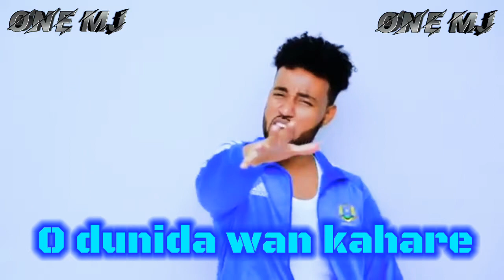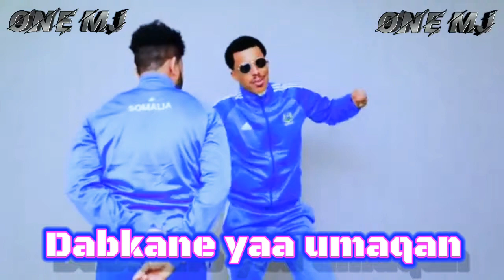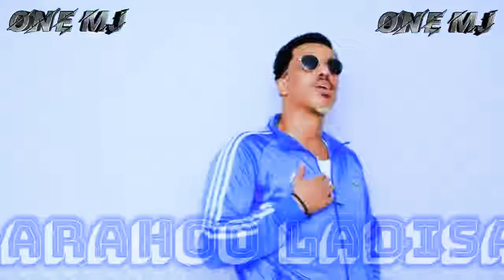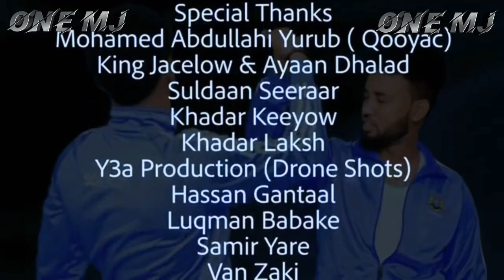New song Hees cusub ilkacase qeys 2021|Dalkaan yaa iska leh?|lyrics|qoraal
Wll ku soo dawaw YouTube channel ka one MJ

video kusaabsan editing ka hadee noqoto sida

 sawir loo haweeyo sida video edit gareeyo sida

sawir loo lightroom loogu edit gareeyo

 YouTube channel kaan mahadsanid